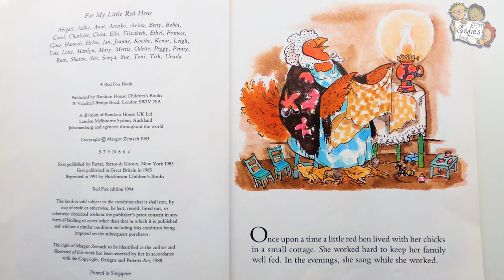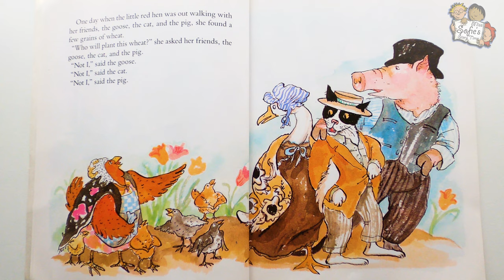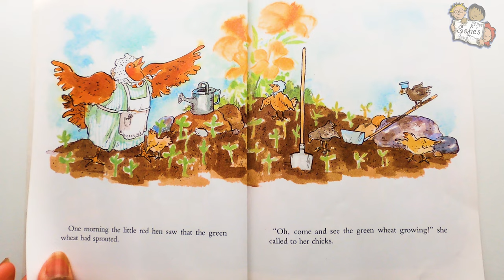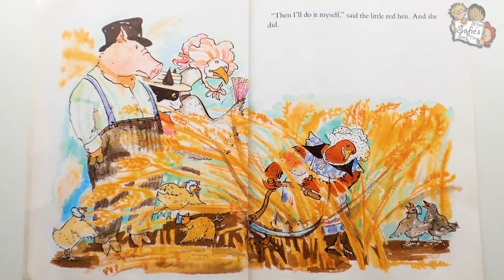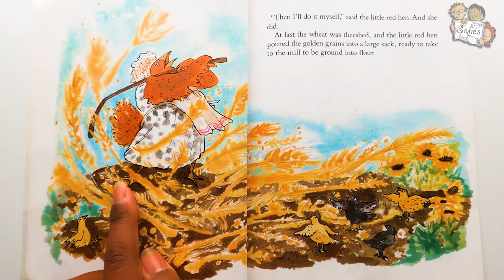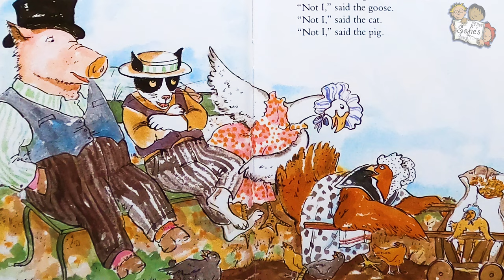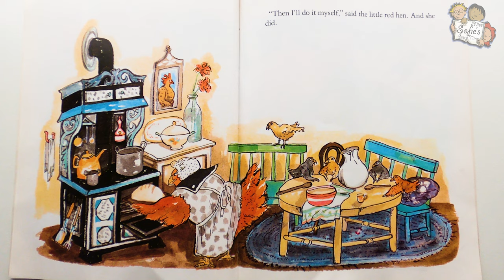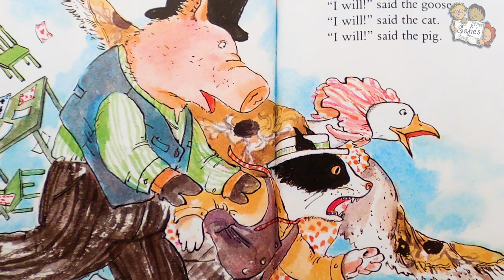LEARNING FACTS ABOUT WHEAT | THE LITTLE RED HEN | FOLK TALE | KIDS BOOKS READ ALOUD | MARGOT ZEMACH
Today we're going to read The Little Red Hen by Margot Zemach.